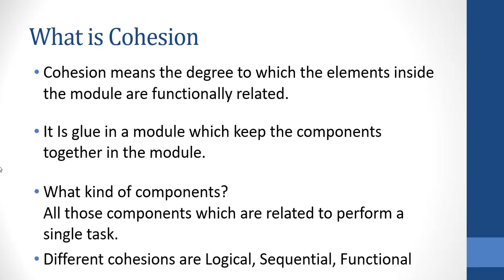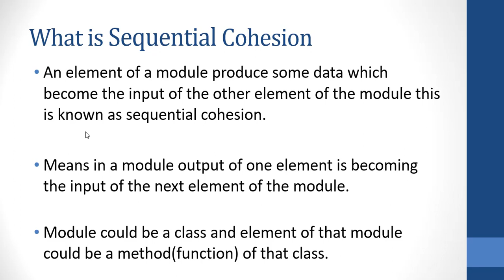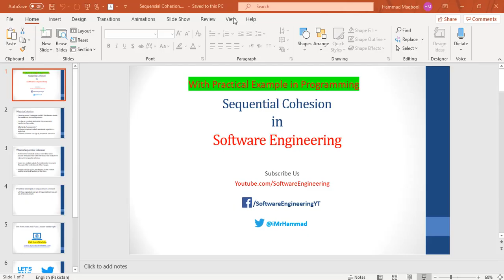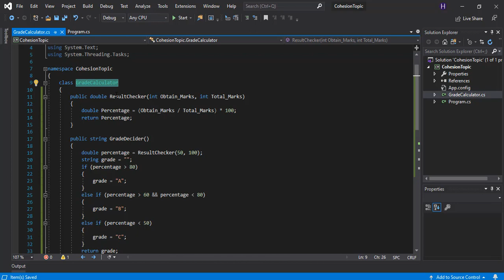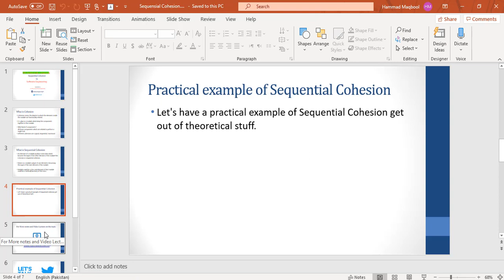Sequential Cohesion in Software Engineering - Types of Cohesion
👋Hi Students
📢Brief: The video is about the type of cohesion which is sequential cohesion, I have a complete video on the topic of Cohesion and its types and on the topic of coupling and its types. What I have notice student do not know how to implement practically so now I am covering all the types with the programming example.
In This video I have covered the Sequential Cohesion - Type of cohesion practically  using a programming example.

✨This video will help you to find the answer of Following Questions:
✔ What is Cohesion?
✔What is Sequential cohesion?
✔How to achieve the sequential cohesion?
✔Practical example of Sequential Cohesion.

👉👉We also provide online programming course via zoom👈👈
👉👉👉👉Contact on Facebook page for more info.👈👈👈👈